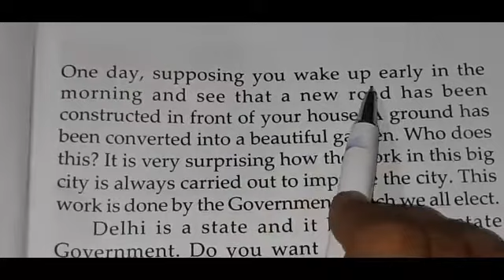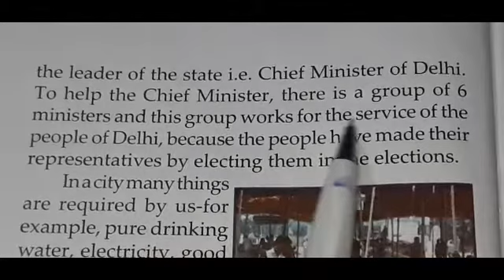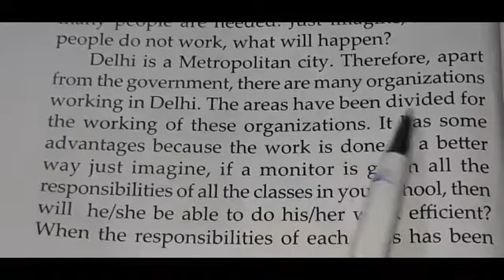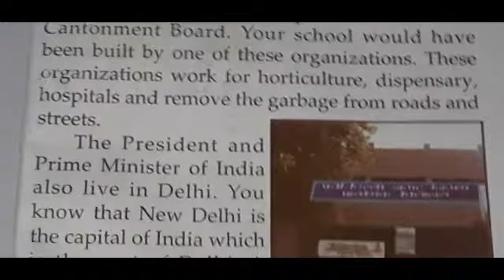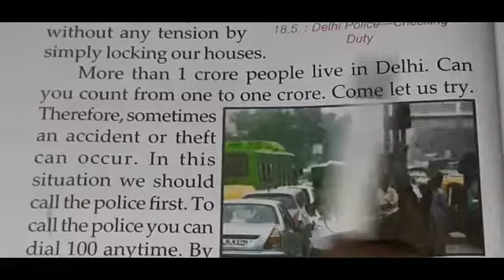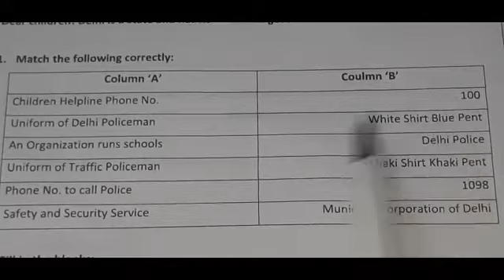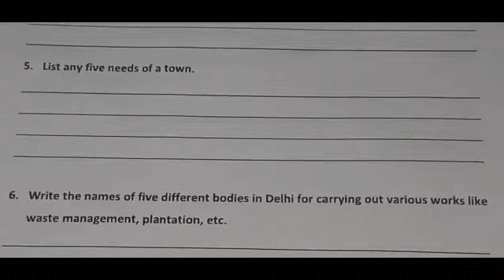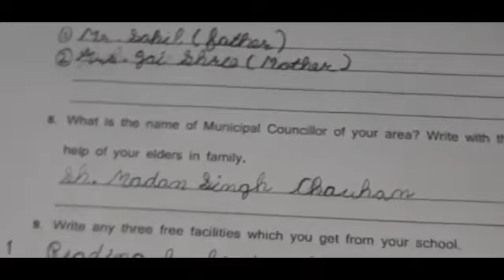18 Our Government and Administration | Class III Sst | RADIANT LEARNING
Jobs in the government and public administration career cluster involve planning, managing, and providing government legislative and administrative and regulatory services and related general purpose government services at the federal, state, and local levels.